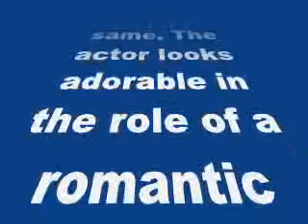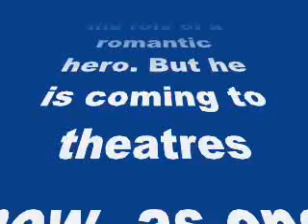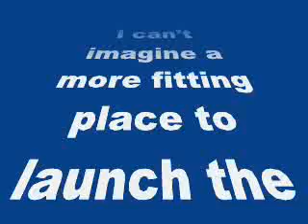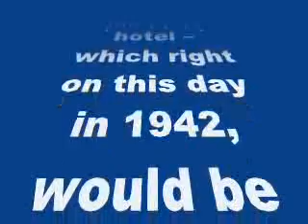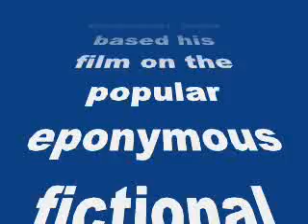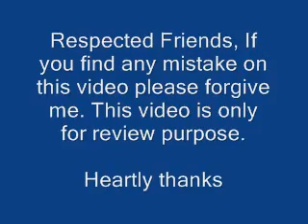Detective Byomkesh poster: Sushant thrills in the first look as a steely-eyed detective!-Review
Detective Byomkesh Bakshy poster: Sushant Singh Rajput thrills in the first look as a steely-eyed detective!

After playing a romantic hero in Rajkumar Hirani’s PK, Sushant is back in a whole new avatar…
Those who have recently watch Aamir Khan’s PK, must be bowled over by Sushant Singh Rajout’s performance in the same. The actor looks adorable in the role of a romantic hero. But he is coming to theatres now, as one of the most intriguing detectives of all time!
We are talking about Sushant’s next, Detective Byomkesh Bakshi which is helmed by the ace director Dibakar Banerjee. The film also stars Bengali actress Swastika Mukherjee.
Dibakar along with his film’s leading man recently launched the first poster and motion poster of his film. He unveiled the poster in Kolkata at the Lalit Great Eastern Hotel which holds a historical value. Talking about the same Bannerjee says, “It’s right here that Byomkesh’s first adventure catapulted him from anonymity to dangerous fame. I can’t imagine a more fitting place to launch the first look of Detective Byomkesh Bakshy! than this hotel – which right on this day in 1942, would be full of chaos and mayhem as bombs fell around it, right here – 70 years ago – with Byomkesh probably on the hunt for a murderer not far away!”
Dibakar has based his film on the popular eponymous fictional detective Byomkesh Bakshi created by Sharadindu Bandhopadhyay.